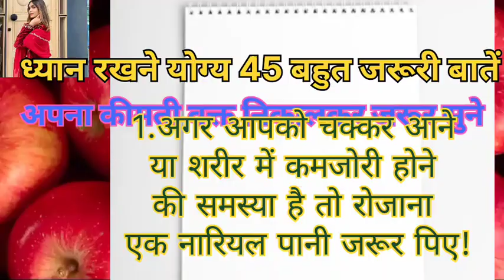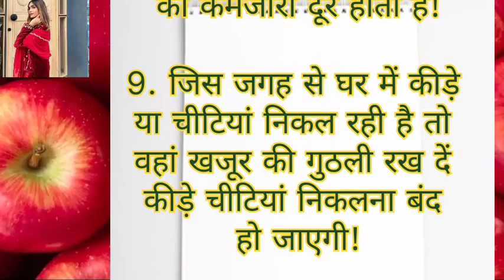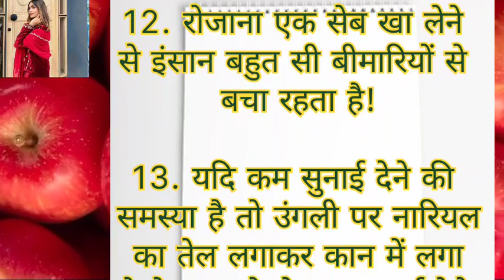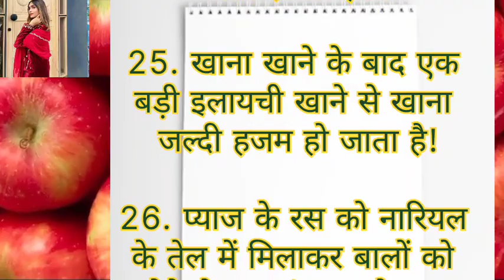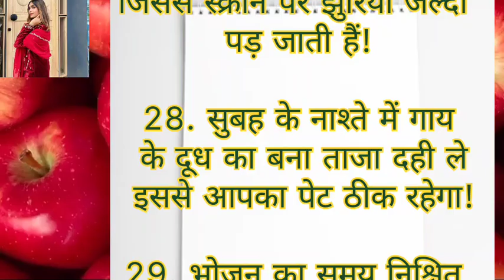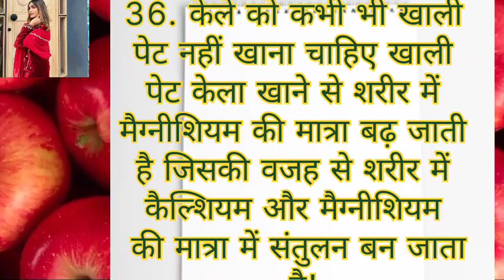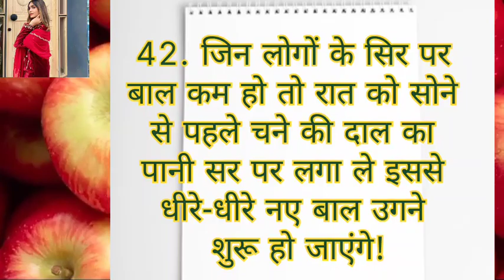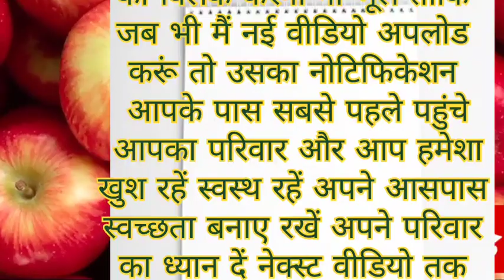ध्यान रखने योग्य जरूरी बातें 4 || Lessonable quots || viral health tips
@ध्यानhania रखने योग्य जरूरी बातें 4 || Lessonable quots || viral health tips